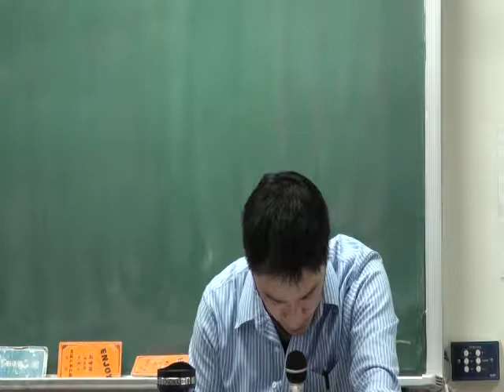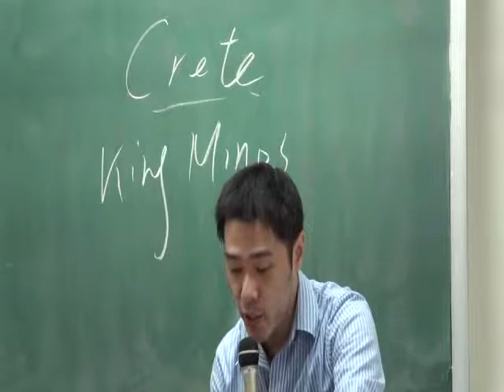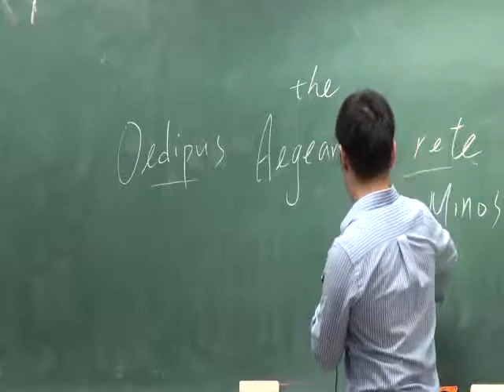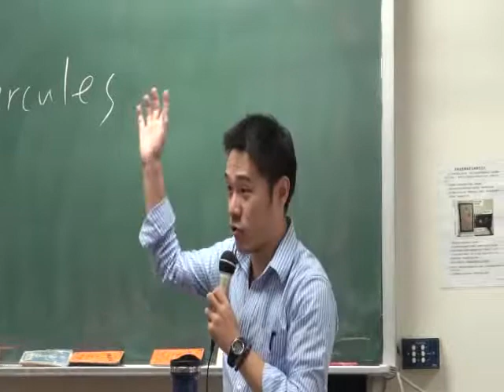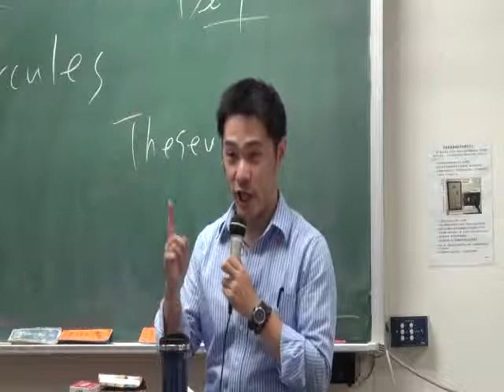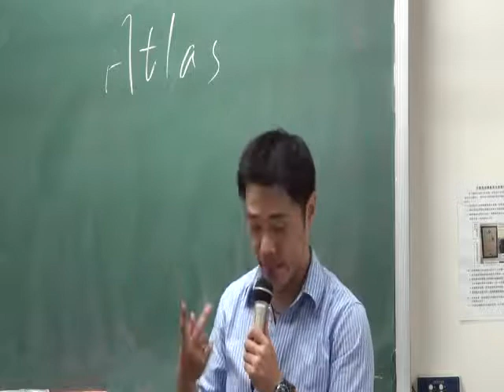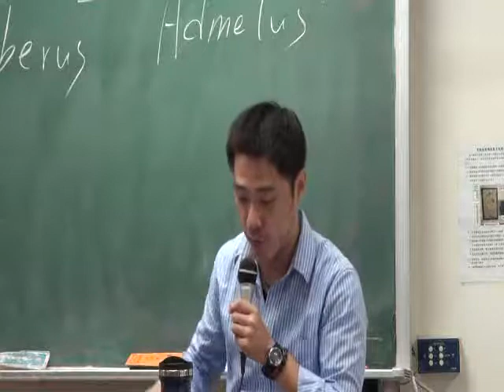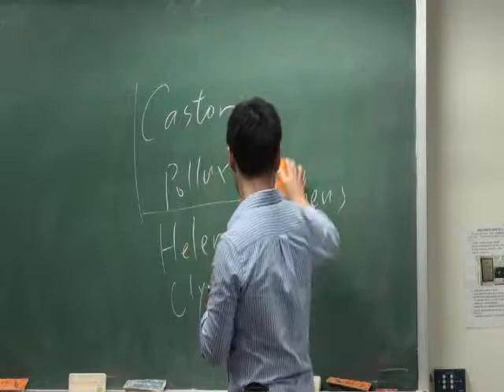03西洋文學概論-蔣豐維老師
西洋文學概論-蔣豐維老師